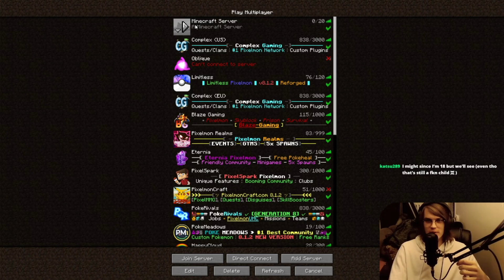Playing Pixelmon But It's Mostly Just Us Saying the Names of Pokemon We See For 10 Minutes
Oh hey